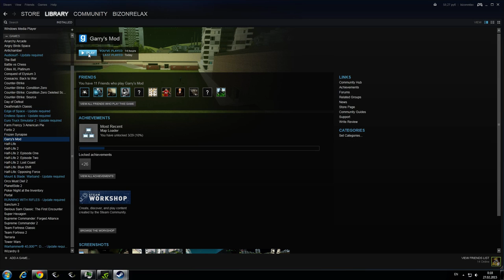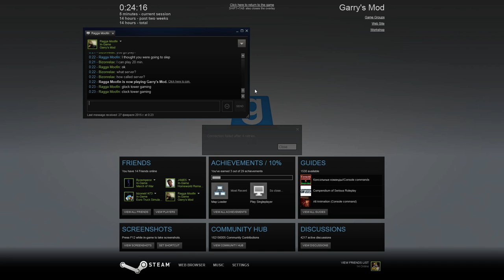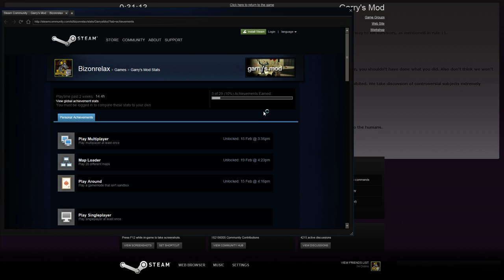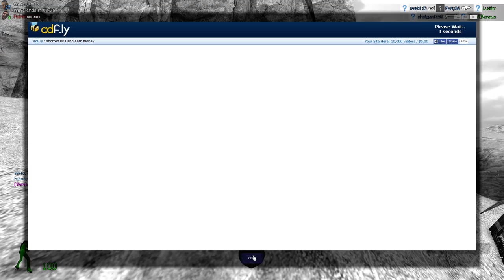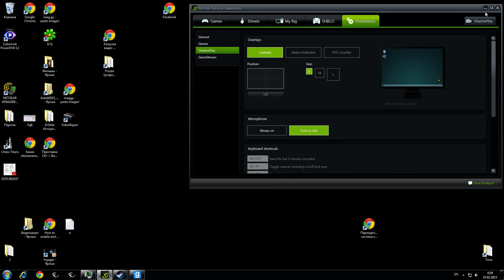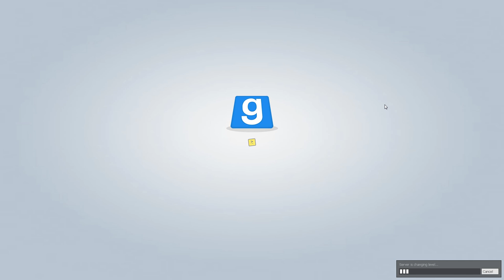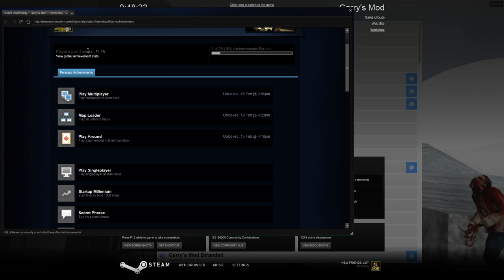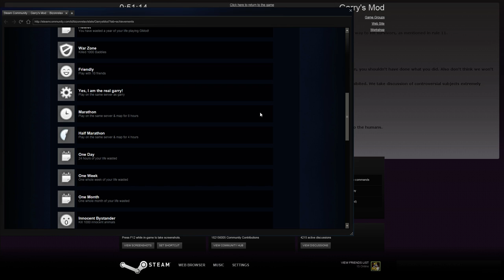Lag 02 27 2015 00 18 02 26